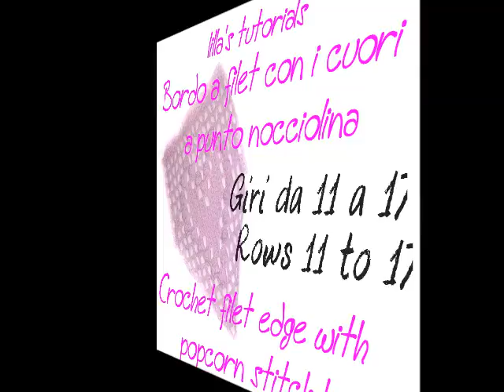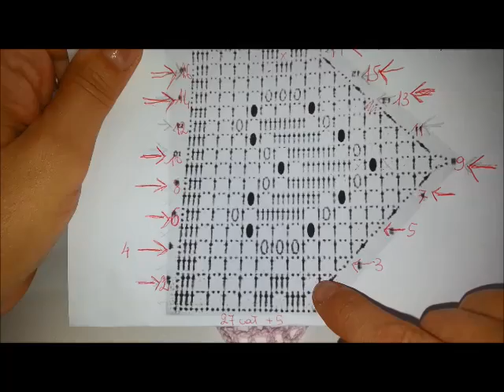Bordo a filet con cuori a punto nocciolina 3 di 3/Crochet filet edge with popcorn stitch hearts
Trovate gli schemi da stampare a questo link